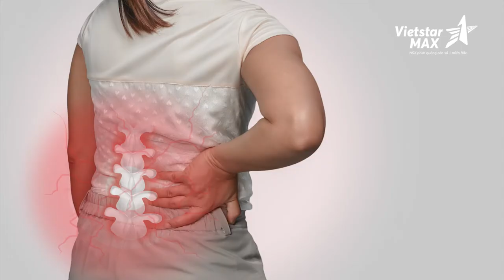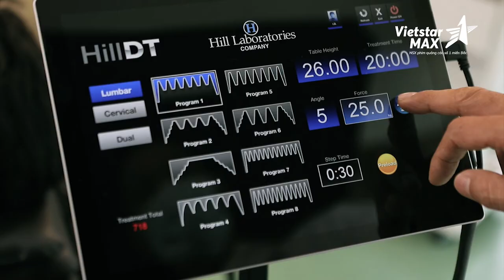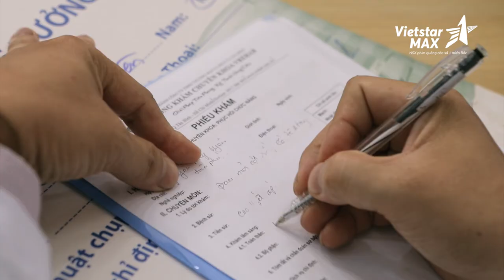Phim giới thiệu Phòng khám chuyên khoa VREHAB Hồ Chí Minh | Phim quảng cáo | Phim doanh nghiệp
Lĩnh vực chính:
1️⃣.  .Sản xuất TVC quảng cáo, làm phim quảng cáo, Video clip quảng cáo.
2️⃣.. Sản xuất phim Viral video marketing, viral clip hot nhất, làm video clip viral, phim ngắn viral hay nhất năm 2018, phim lan truyền trên mạng xã hội,
3️⃣.. Sản xuất phim doanh nghiệp, làm phim doanh nghiệp, phim giới thiệu doanh nghiệp, corporate video
4️⃣. . Quảng cáo truyền hình, quảng cáo online trên các phương tiện truyền thông.
5️⃣. . Lập kế hoạch quảng cáo truyền thông (offline và online)